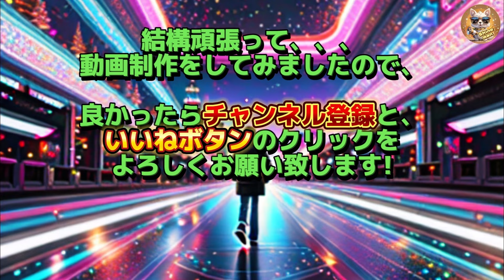【トゥモロー・ウォー】主演のクリス・プラットを深掘り🔴🔴‼️傑作映画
※当チャンネルでは、該当映画の映画監督や主要キャスト陣をメインに、分かり易く深掘りした動画制作を心掛けております♪

※今回の動画が当チャンネルの映画紹介としましては8本目の投稿動画と成ります♪

今回は、敢えて短めに「クリス・プラット」を深掘りした構成での動画と成ります♪

※動画内の映像は基本的に公式の予告編から一部を引用しております。

※動画内のBGMはフリー素材を引用させて頂いております♪

まで

も最近開設しました♪